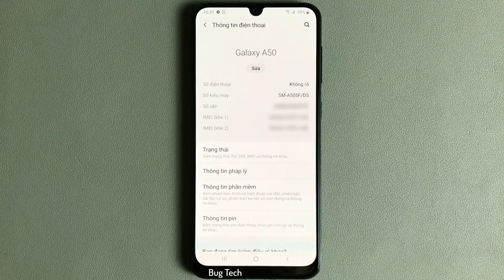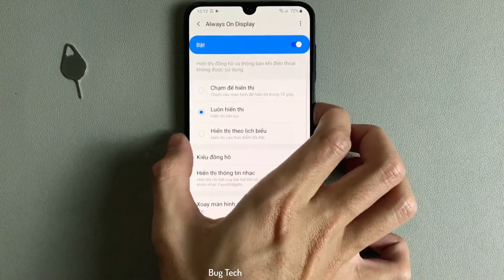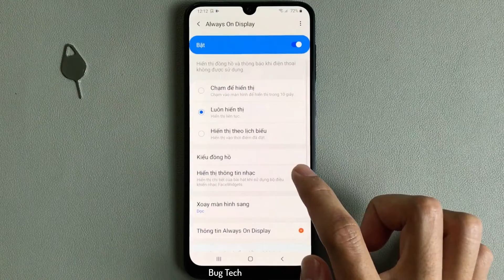Bật/Tắt Always on display trên Samsung A50 Android 10